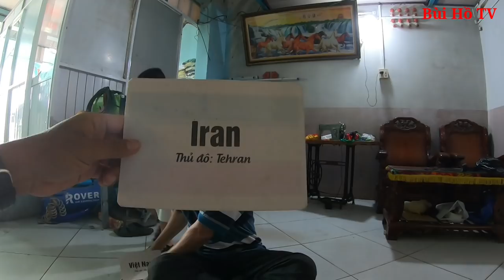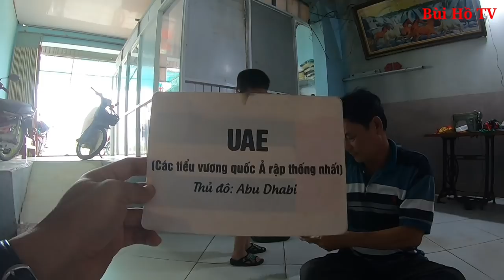Cậu bé Thần đồng 3 tuổi nói chưa rành đọc Tiếng Anh như gió và Nhận biết Quốc Kì khi bị che khuất